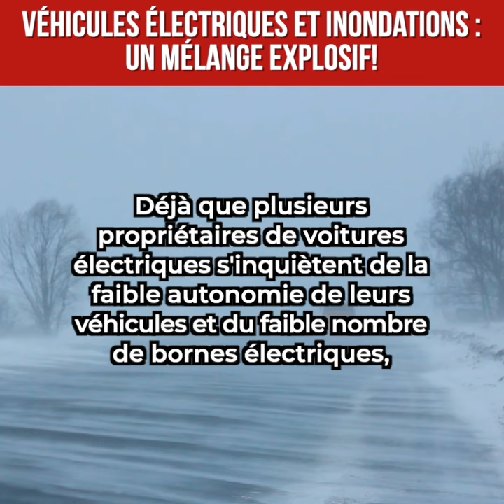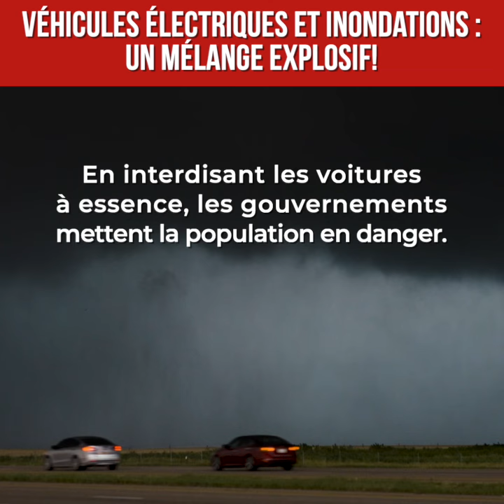Voici pourquoi votre voiture électrique pourrait être une « bombe à retardement »💣💥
Les écolos nous disent qu'il y aura de plus en plus d'inondations à cause des changements climatiques.

Or, les inondations peuvent rendre les VE très dangereux. Des pompiers qualifient même ces véhicules de « bombes à retardement ».

En interdisant les voitures à essence, les politiciens verts mettent la population en danger.